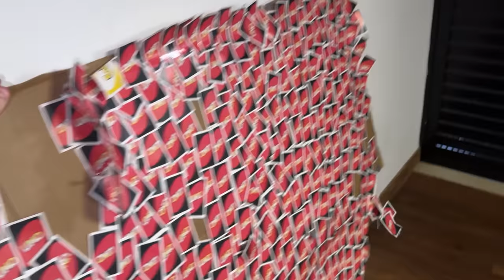DESCOBRIMOS QUAL ANIMAL BIZARRO ESTÁ INVADINDO A CASA DO ENALDINHO!